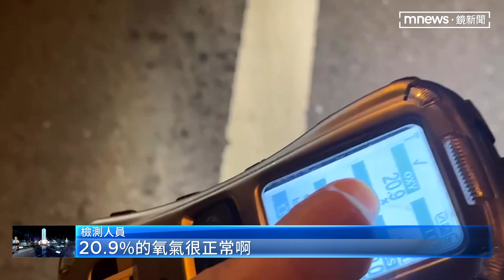竹北氣爆後湖口飄瓦斯味 居民驚慌報警｜鏡新聞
昨日(6/24)竹北氣爆後，在鄰近的新竹縣湖口鄉也有居民聞到住家附近飄出濃濃瓦斯味，通知消防人員前來檢測。晚間就在一處公園測到外洩情況，卻面臨瓦斯公司人手不足，無法到場檢查，讓附近居民相當擔憂。一直到今日(6/25)早上，瓦斯公司才緊急處理，並說明真的有外洩，下午將會開挖找漏點。